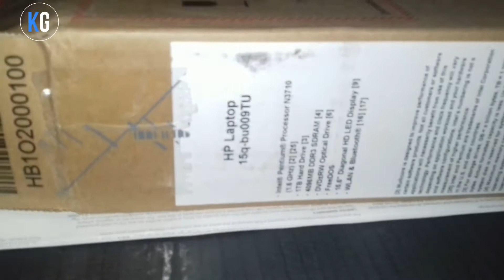HP Imprint Pentium Quad Core 15Q-BU009TU Laptop Unboxing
Regular Price - Rs. 21990/-

Specifications:
Processor - Pentium Quad Core
RAM - 4 GB
HDD - 1TB
Graphic - Intel Integrated HD 405
Disk Drive - CD/DVD writer
Web Camera - HP TrueVision HD Webcam
Battery - Li-ion Battery, Supports Fast Charge
Warranty - 1 Year Onsite Warranty